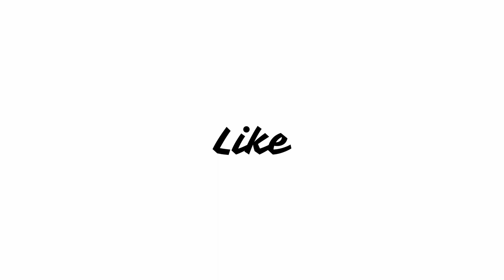Spiderman 1, 2 and 3 Movie Review | Tobey Maguire, Kirsten Dunst, Willem Dafoe, Topher Grace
Based on Marvel Comics' superhero character, this is a story of Peter Parker who is a nerdy high-schooler. He was orphaned as a child, bullied by jocks, and can't confess his crush for his stunning neighborhood girl Mary Jane Watson. To say his life is "miserable" is an understatement. But one day while on an excursion to a laboratory a runaway radioactive spider bites him... and his life changes in a way no one could have imagined. Peter acquires a muscle-bound physique, clear vision, ability to cling to surfaces and crawl over walls, shooting webs from his wrist ... but the fun isn't going to last. An eccentric millionaire Norman Osborn administers a performance enhancing drug on himself and his maniacal alter ego Green Goblin emerges. Now Peter Parker has to become Spider-Man and take Green Goblin to the task... or else Goblin will kill him. They come face to face and the war begins in which only one of them will survive at the end
Spiderman 2 - Peter Parker is an unhappy man: after two years of fighting crime as Spider-Man, his life has begun to fall apart. The girl he loves is engaged to someone else, his grades are slipping, he cannot keep any of his jobs, and on top of it, the newspaper Daily Bugle is attacking him viciously, claiming that Spider-Man is a criminal. He reaches the breaking point and gives up the crime fighter's life, once and for all. But after a failed fusion experiment, eccentric and obsessive scientist Dr. Otto Octavius is transformed into super villain Doctor Octopus, Doc Ock for short, having four long tentacles as extra hands. Peter guesses it might just be time for Spider-Man to return, but would he act upon it?
Spiderman 3 -Peter Parker has finally managed to piece together the once-broken parts of his life, maintaining a balance between his relationship with Mary-Jane and his responsibility as Spider-Man. But more challenges arise for our young hero. Peter's old friend Harry Obsourne has set out for revenge against Peter; taking up the mantle of his late father's persona as The New Goblin, and Peter must also capture Uncle Ben's real killer, Flint Marko, who has been transformed into his toughest foe yet, the Sandman. All hope seems lost when suddenly Peter's suit turns jet-black and greatly amplifies his powers. But it also begins to greatly amplify the much darker qualities of Peter's personality that he begins to lose himself to. Peter has to reach deep inside himself to free the compassionate hero he used to be if he is to ever conquer the darkness within and face not only his greatest enemies, but also...himself.